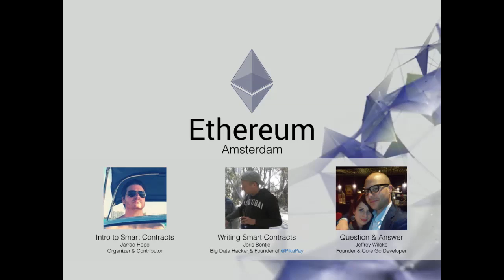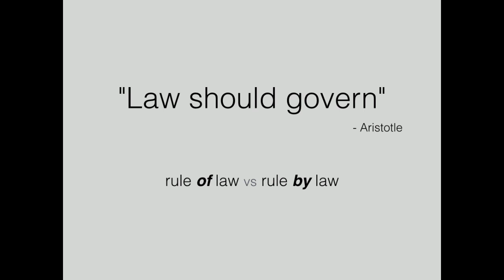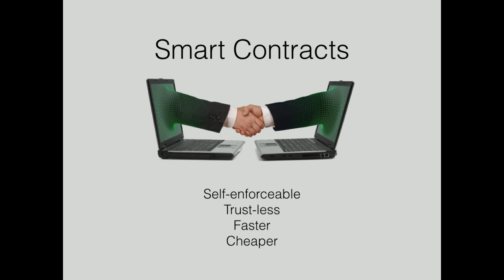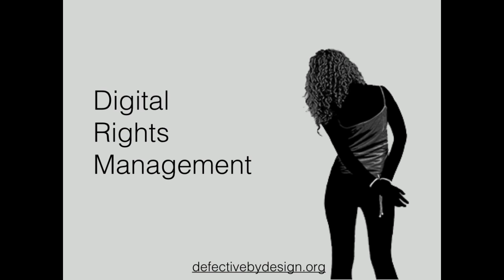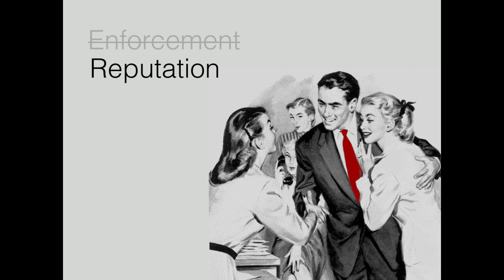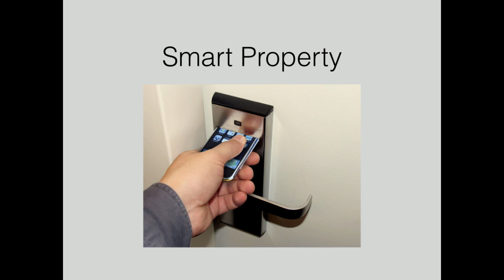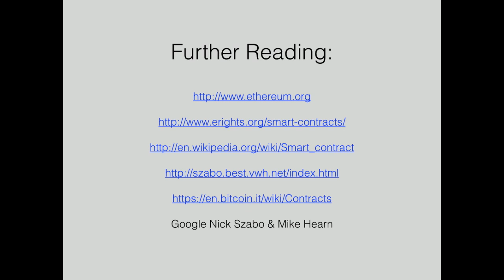Introduction to Smart Contracts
Jarrad Hope introduces Smart Contracts.